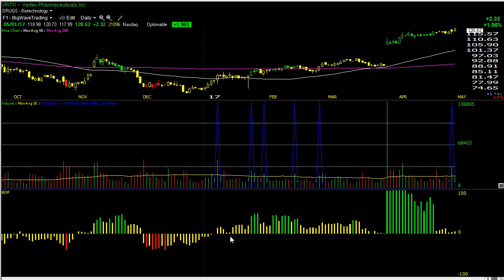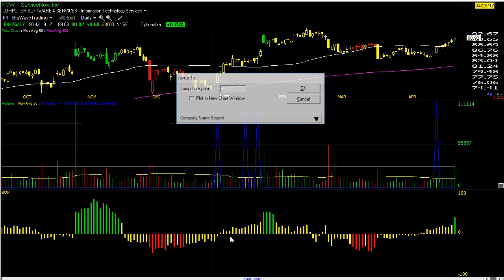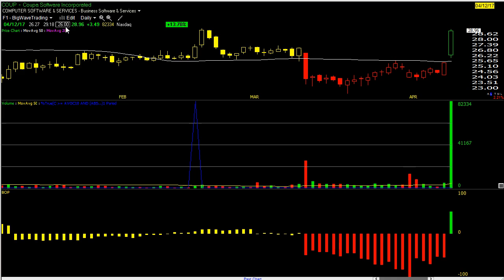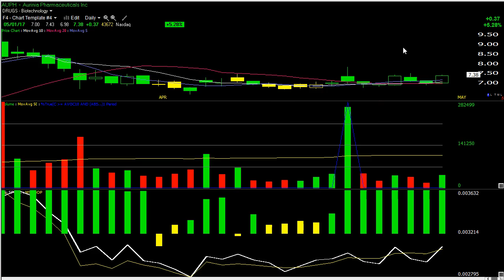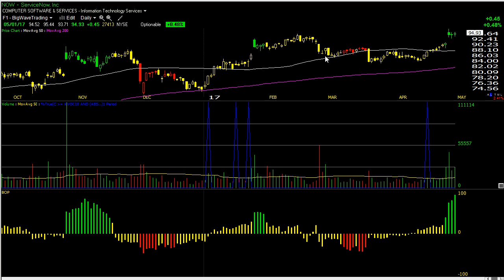Big Wave Trading Video Lesson (5/1/17)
New long positions for Tuesday's session.